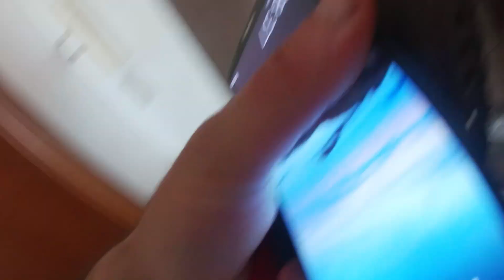Partiti in 4, ritrovati in 70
Giro domenicale con il Vespa club Rossano, ma dopo pochi km ci troviamo immersi con dei moto club che ci hanno portato in giro.
Un delirio a Corigliano.

MOTO:
Vespa Pk 50 Xl del 1988

PEZZI DELLA MOTO:
Albero Motore Mazzucchelli
Statore RMS
Frizione Newfren
Gruppo termico 75 Polini
Pneumatici Michelen
Marmitta RMS

ATTREZZATURA PER CAMPEGGIO:
Sacco a pelo invernale
Sacco a pelo estivo
Cuscino gonfiabile

PROGRAMMA MONTAGGIO:
Adobe Premiere Pro 2020